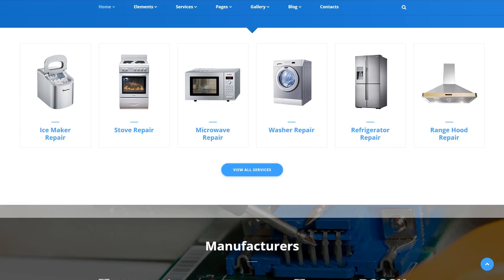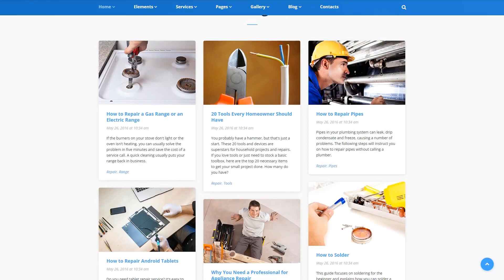Service Center Website Template by RockThemes - 58972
This one comes with Premium, Responsive, Bootstrap, On-line chat

For businesses like appliances, center, clean, digital, personal, repair, service, store, support, tech, technical, technology

Grab this fully responsive website template to build a maintenance services or industrial online project. This is a multi-purpose solution that is pre-loaded with a rich UI kit. A set of custom page templates is also available, so you can pick any, apply all the necessary changes, and get your site live right away. The theme includes multiple gallery scripts, which are intended to enhance your siteâ€™s visual appeal and present your data in an eye-catching manner. A set of working forms is added to the themeâ€™s pack. A booking form allows the users to order services on the site. An integrated Google maps widget shows the quickest route to the physical location of your business.
Responsive design renders a web page very same nicely on any specific display size.
Responsive design can help your site or blog look equally well on screen of any existing laptop or handheld gadget.
Find fresh Responsive website designs here
Bootstrap is an open-source framework for building online sites.
Bootstrap is an extremely useful instrument and that's the valid reason it's so well-liked. Utilizing this framework, it will be easier to build up responsive design, suitable for any form of screen size, prototype completely new designs without the complications and ensure your own site is undoubtedly cross-browser compatible.
View latest Bootstrap website templates here
On-line chat is a function that involves real-time texting over the Internet.
On-line Chat is a great solution for corporate websites. It allows assisting hesitating shoppers and helping them to make their final decision. On-line Chat makes your project seem more trustworthy and brings more prospects to your company.
Newest On-line chat website design templates here
A parallax scrolling effect is a technique in website design where background picture shifts at a less quick pace compared to a front article, making the impression of multi-level effect.
A web page with parallax scrolling effect instantly catches the attention of a viewer and boosts company's popularity because of the appealing looks.
Find more Parallax website templates here